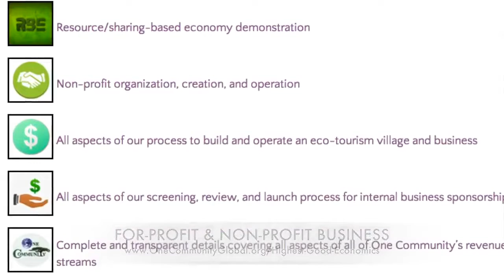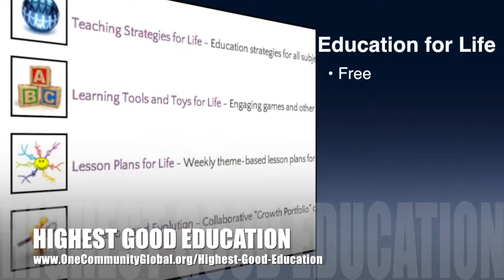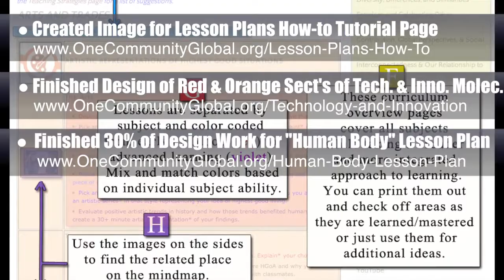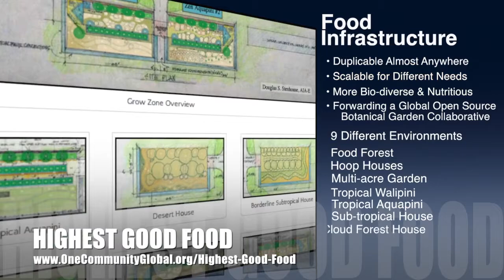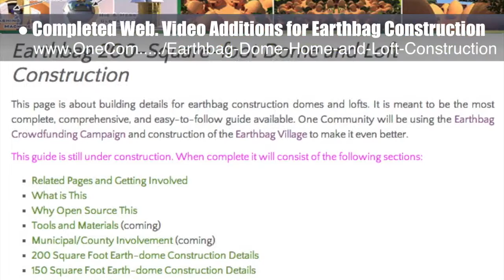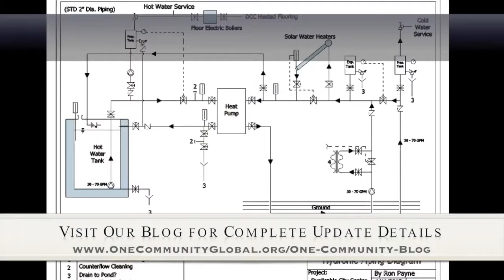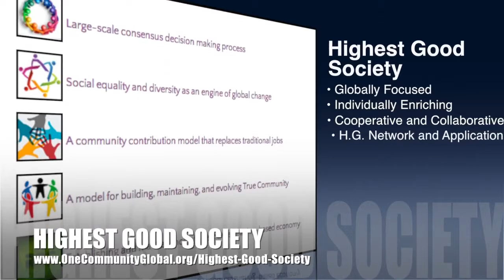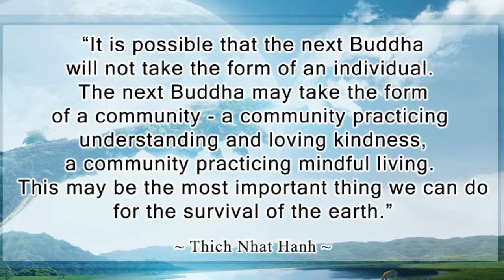Igniting a Renaissance of New Ideas - One Community Weekly Progress Update #98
​Igniting a Renaissance of New Ideas | Creating a New World | Creative Sustainability | Solutioneering | Solution-based Thinking | Innovative Sustainability | Green Thinking | Global Sustainability | A World that Works for Everyone | One Community | Weekly Progress Update #98

Igniting a renaissance of new ideas can be accomplished through open source sustainability and Highest Good living components. One Community is creating these to be combined as teacher/demonstration hubs to be built around the world. This is the January 16th, 2015 edition (#98) of our weekly progress update detailing the previous week's development and accomplishments:.

IGNITING A RENAISSANCE OF NEW IDEAS INTRO: @1:00
IGNITING A RENAISSANCE OF NEW IDEAS
SUMMARY: @8:03

We are open source and free-sharing do-it-yourself designs for these areas first:
FOOD: